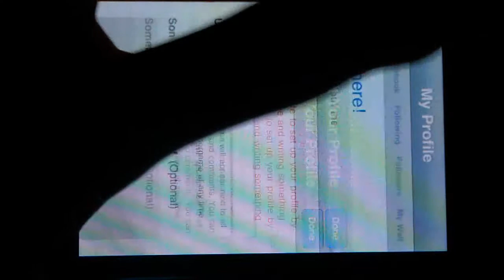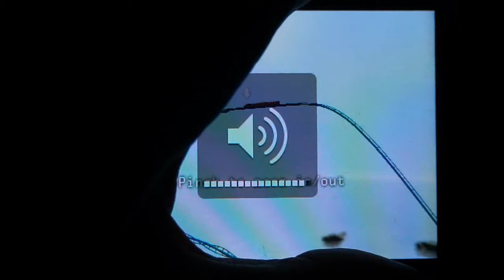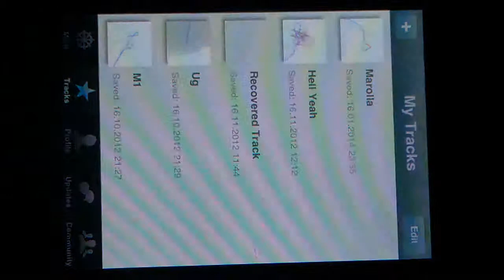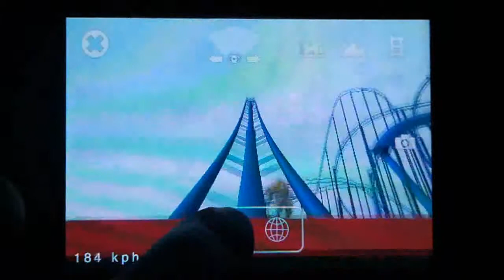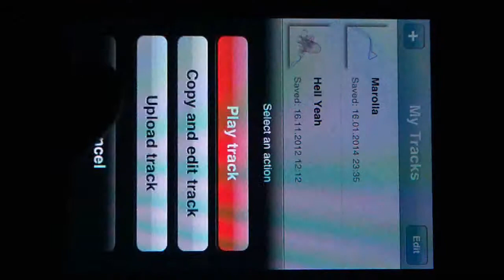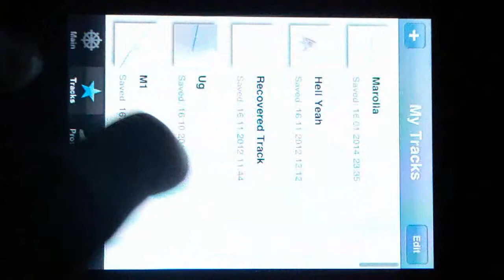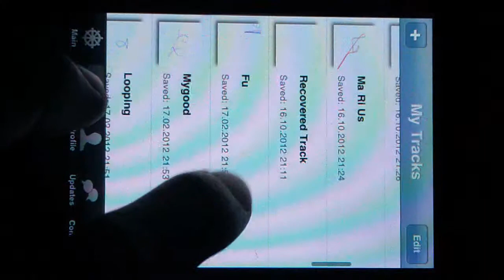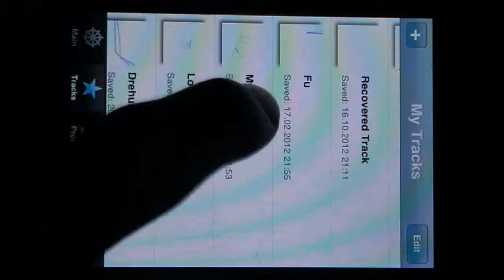[OLDIE] RollerCoasteriPOD [richtiger Name kommt noch]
Wieder ein Oldie, diesmal für den iPod!
Infos folgen.